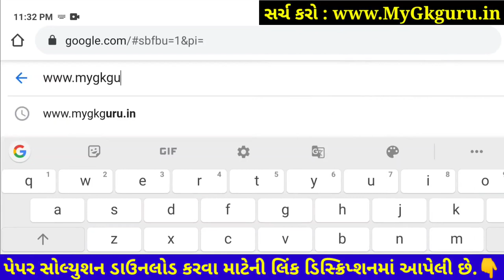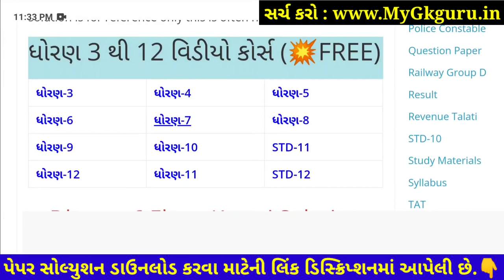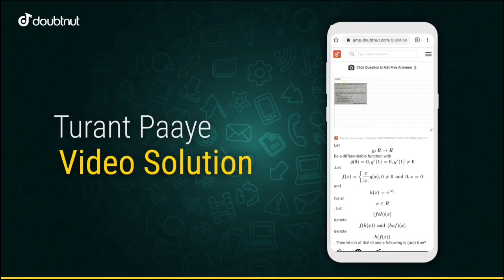Dhoran 7 Ekam Kasoti Samajik Vigyan Solution 2021, Ekam Kasoti Dhoran 7 Samajik Vigyan Ekam Kasoti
Dhoran 7 Ekam Kasoti Samajik Vigyan, Ekam Kasoti Dhoran 7 Samajik Vigyan Ekam Kasoti Solution 2021, STD 7 Social Science Paper. STD 7 Ekam Kasoti Samajik Vigyan, Dhoran 7 Samajik Vigyan Paper Solution 2021.

1) Apne Doubt ki photo kheecho
2) Sawal ko crop karke send karo
3) Turant Video Solution pao

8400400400 par Whatsapp karke apne sabhi Doubt ko kardo out!!

💥 STD 7 Ekam Kasoti Samajik Vigyan Solution 2021, STD 7 Samajik Vigyan Ekam Kasoti October, Dhoran 7 Ekam Kasoti Samajik vigyan. STD 7 Samajik Vigyan Ekam Kasoti Dhoran 7 Solution 2021, samayik mulyankan kasoti std 7 Social Science.

Topics covered in this video :
Ekam Kasoti Dhoran 7 Samajik Vigyan Paper Solution 2021
October Ekam Kasoti Dhoran 7 Samajik Vigyan
Samajik Vigyan Ekam Kasoti
Social Science Ekam Kasoti STD 7

in this video I am providing complete Knowledge Funda, Youth Vidyakul, Ekam Kasoti std 7 Samajik Vigyan solution 2021. Vigyan ekam kasoti solution October 2021. Ekam Kasoti Solution, Ekam Kasoti Std 7, std 7 ekam kasoti October 2021, Std 7 Vigyan ekam kasoti. Ekam Kasoti, Ekam Kasoti dhoran 7, Std 7 Ekam Kasoti Solution Samajik Vigyan, Gujarat board, Std 7 Unit test.